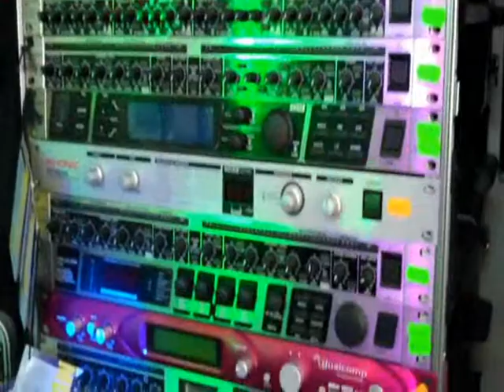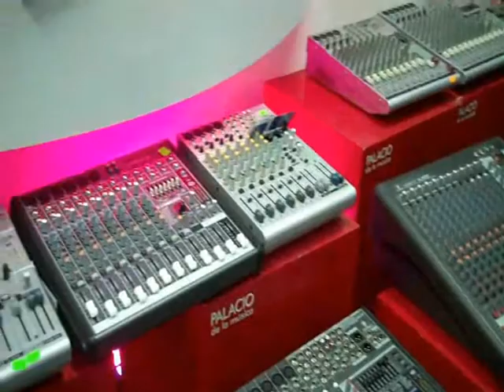Audio Pro.wmv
Breve recorrida por nuestro local de Audio Profesional